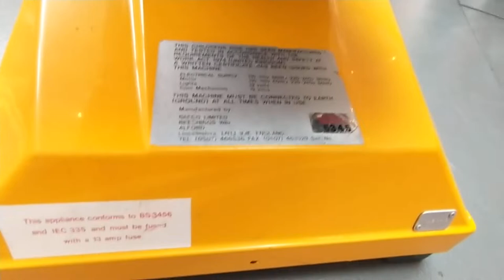Filming The Bafco Mini Train Again At Westfield Annapolis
I had inserted 3 coins in the ride already, so that's why it started with only 1 coin. Enjoy!